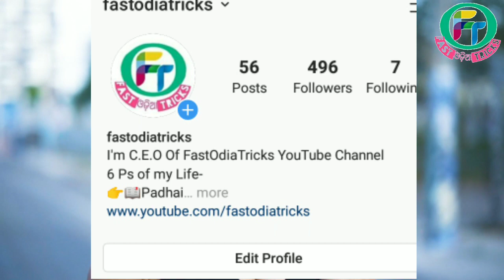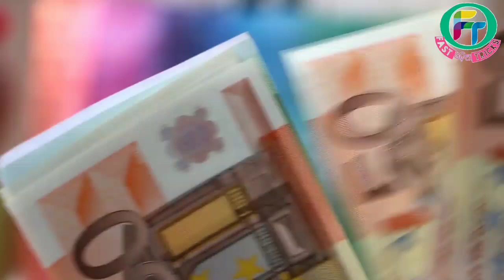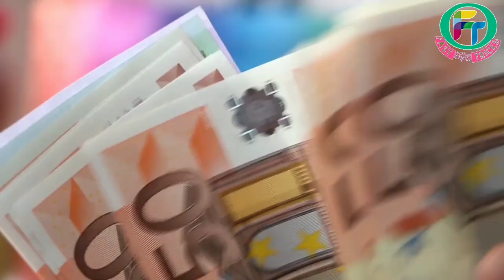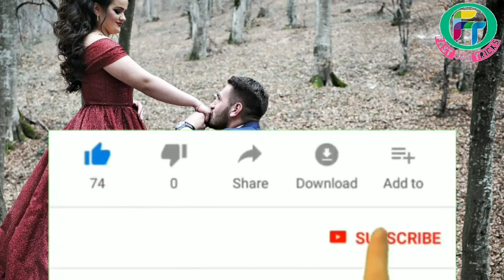ଗୋଟେ ଝିଅ ବିବାହ ପରେ ସ୍ବାମୀ ପାଖରୁ କଣ କଣ ଚାହିଁ ଥାଏ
ଯଦି ଏହି ୨ ଟି ଜିନିଷ ତୁମ ପାଖରେ ଅଛି କୌଣସି ବି ଝିଅ ତୁମକୁ ସ୍ୱାମୀ କରିବା ପାଇଁ ପାଗଳ ହୋଇଯିବେ

* Odia Gapa